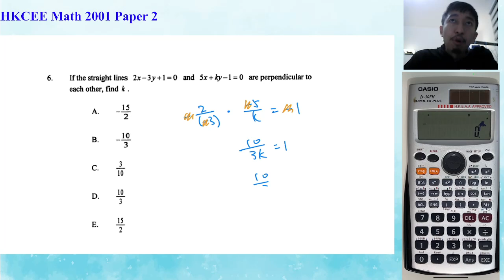HKCEE 2001 Paper 2 Q6 CG1 Equations of straight line